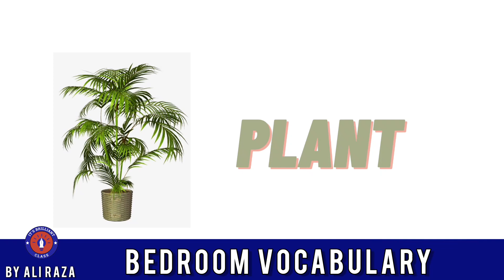English Vocabulary - 100 Bedroom Items - Learn Things in the Bedroom with Pictures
ITS BRILLIANT CLASS
By Ali RazaEnglish Vocabulary - 100 Bedroom Items

Household Vocabulary in English
Bedroom Vocabulary in English
List of Bedroom Items
English Vocabulary Words
ESL Vocabulary
British English
Native English Teacher
Speak English
Learn English
Fast English
Easy English
Basic English
Daily English